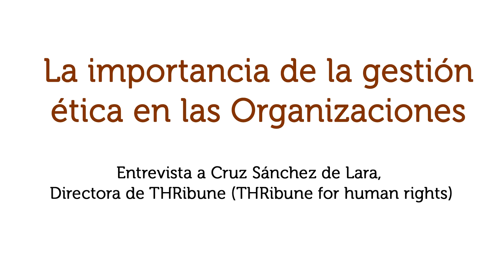CRUZ SÁNCHEZ DE LARA. IMPORTANCIA DE LA GESTIÓN ÉTICA EN LAS ORGANIZACIONES